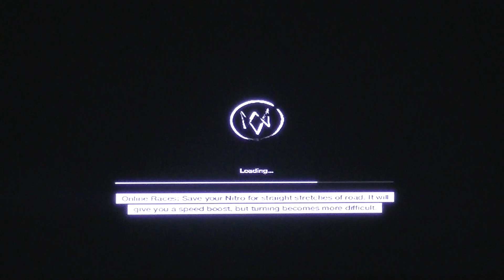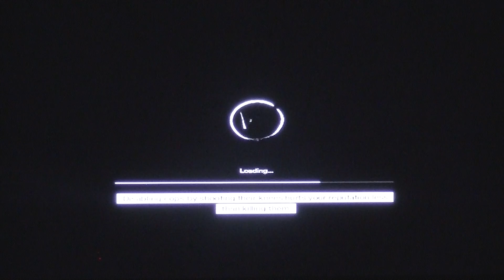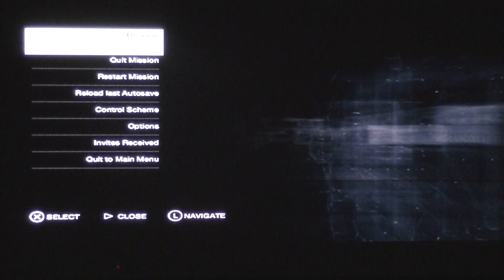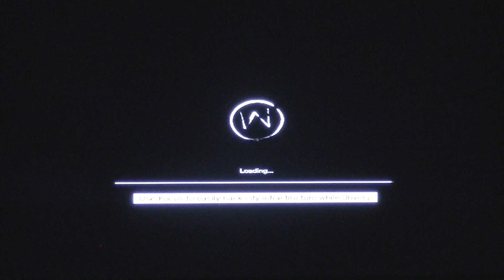Watch Dog BY ANY MEANS NECESSARY IRAQ BOSS FIGHT MISSION 4